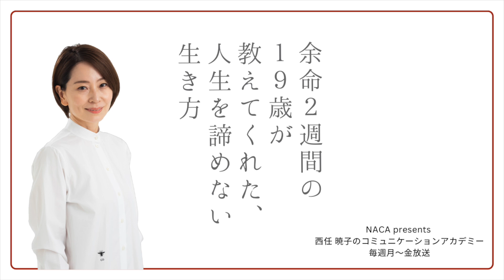余命2週間の19歳が教えてくれた、人生を諦めない生き方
【要約】今回のエピソードは、19年を”生ききった”女性のお話と、自分らしく生きる人生を諦めないことについてお話します。

【4期マスタークラススピーチ発表会ご案内】

＼ 教えてっ♪ニシトさーん ／ vol.3
2025年からの生き方 伝えます❗️
４回連続講座。１回目は無料で見れます！

【マスタークラス第5期（2024年10月～2025年3月）】
お申込み受付中！早期割引第２弾実施中！

【講演会『倖せは自分の中にある』in札幌、アーカイブでご視聴になれます♪】

【FP×コミュニケーション超実践塾 ３ヶ月講座】

みんなのれんらくちょうに、なんでも書き込んでみよう～😊

NACAメディア 西任暁子・コミュニケーション・アカデミー
オウンドメディアはじまりました！

【西任暁子プロフィール】
ラジオDJ／執筆家／講演家／スピーチコンサルタント／歌手
2年間のサバティカル休暇で自己探求する中、人間の本質に気づく。活動を再開した現在は、すべての人に内包されるやさしさが表現される世界を目指して、学びの場「NACA（西任暁子・コミュニケーション・アカデミー）」を主宰するほか、PodcastやVoicy、YouTubeで幸せに生きるヒントを発信している。

【著書】
『誰が聞いてもわかりやすい話し方』
『タイプ別対処法を伝授! 伝わる話し方のコツ』
『本音に気づく会話術』
『話すより10倍ラク! 聞く会話術』
『「ひらがな」で話す技術』